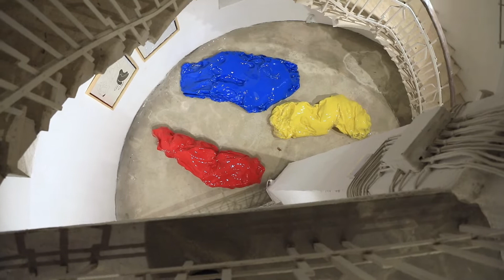Townsmen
Project by Elena Nazarova
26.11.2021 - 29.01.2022